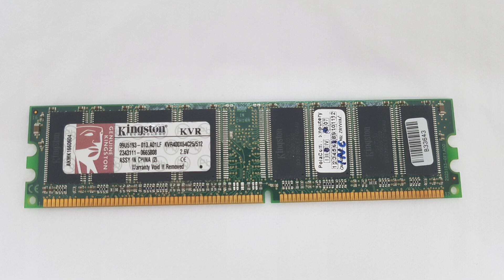Daily Basis #512 - Boberski i 512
Po więcej zapraszam na moją stronę, na której publikuję codziennie, dlatego znajdziecie tam masę takich i nie tylko tekstów. Może coś akurat przypadnie Wam do gustu! :)